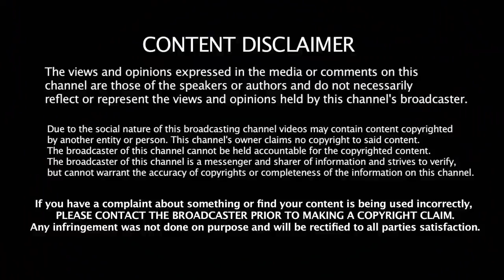SandaKozhi 2 - Official Trailer | Reaction | Vishal | Kerthi Suresh | Varalakshmi | Lingusamy